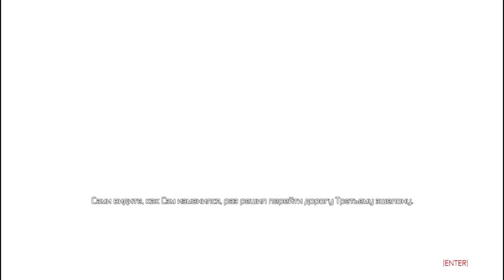Tom Clancys Splinter Cell.Conviction#3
В погоне за убийцей дочери!